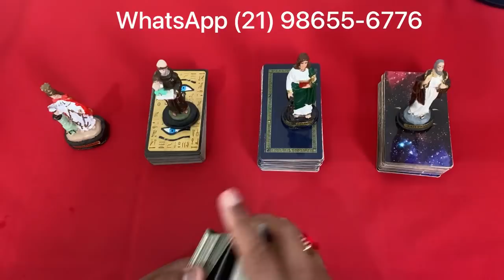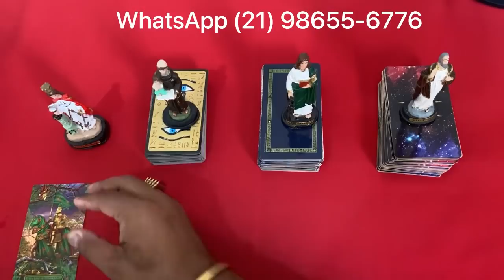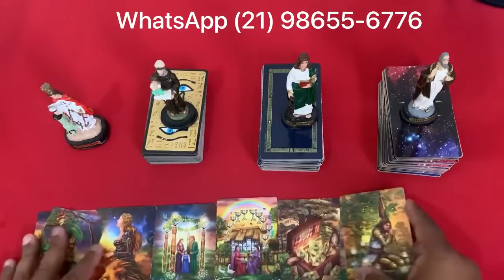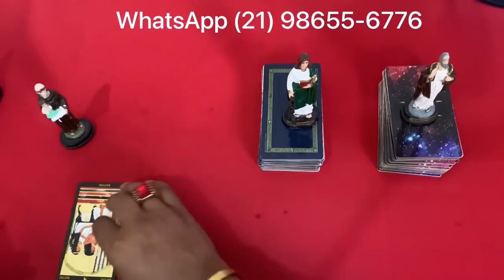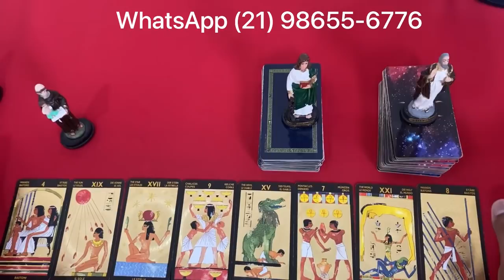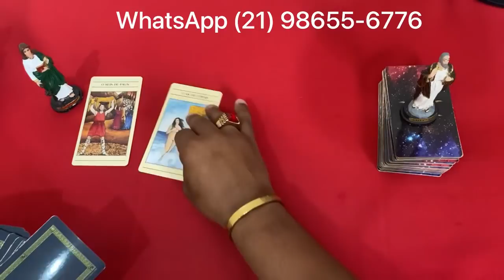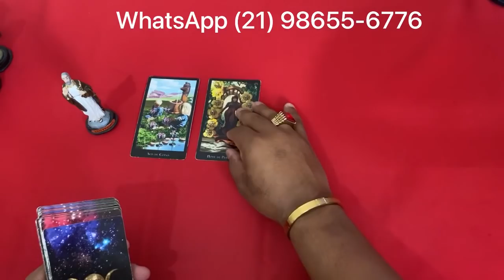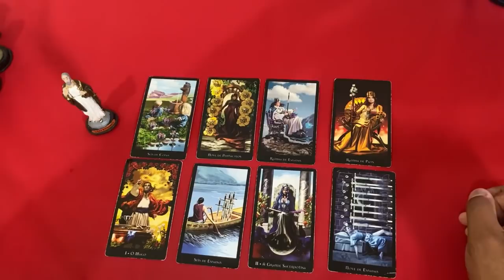📣🟢🌞 O Tarot Responde